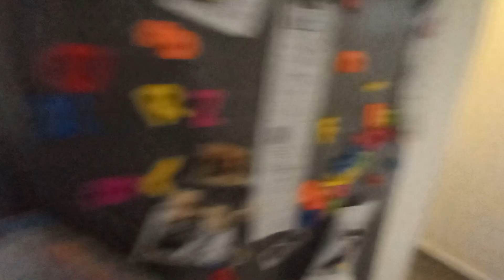En venta: Apartamento 4 Dormitorios | Centro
INMOBILIARIA MAS
Buceo | Jazmín del Pais 3982 | Tels. 26241617
PRodo | Canelones 1968       | Tels. 24070701
Prado | Av. Millán 2552      | Tels. 22083344

SOMOS CORREDORES DE PORTO SEGURO - TRAMITA CON NOSOTROS 100% POR WHATSAPP TU GARANTÍA EN 48HS PARA LA PROPIEDAD QUE TU ELIJAS - 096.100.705